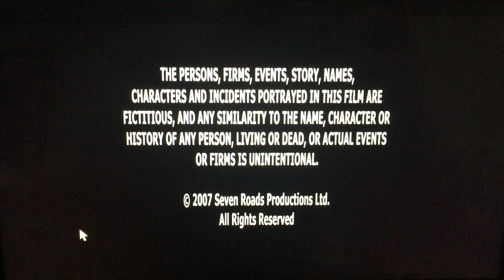Front Street Pictures/The Kaufman Company (2008)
Here’s from Lifetime is call “7 Things to Do Before I’m 30” (2008)